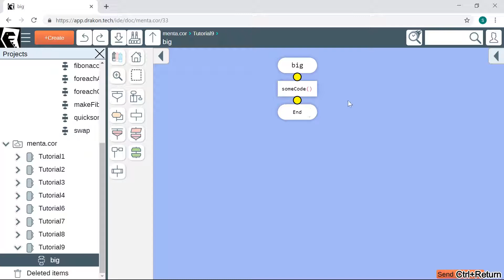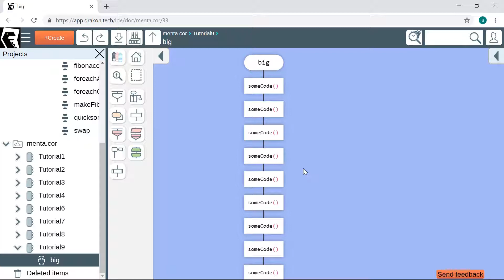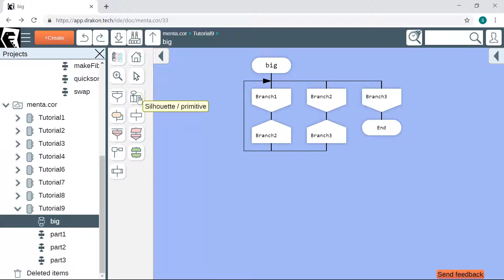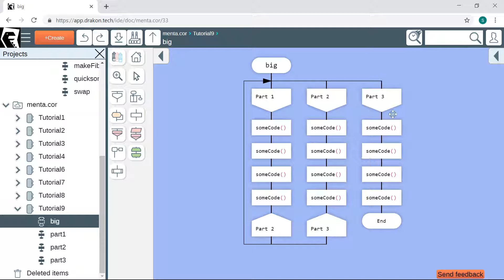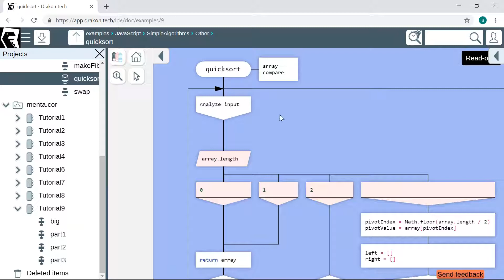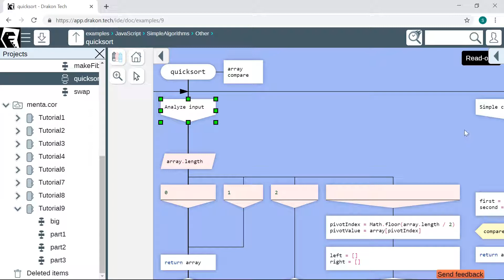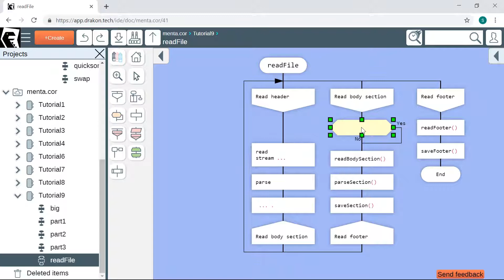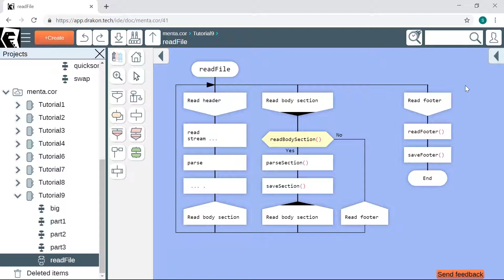Drakon.Tech tutorial: the power of the silhouette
Dealing with complex algorithms:
- decomposition
- silhouette